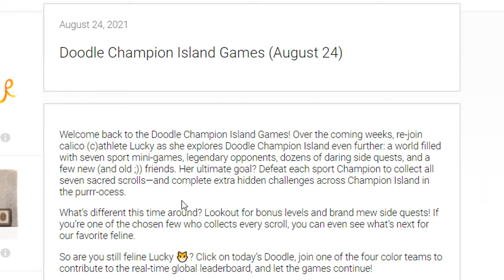LEAVING CHAMPION ISLAND - PART 9 (TRUE ENDING + NEW TROPHIES & GAMES) | Doodle Champion Island 2021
Welcome to Episode 9 of my Google Doodle Champion Island Games 2021!
We play as Lucky on Champion Island where we play a variety of mini-games, try to defeat all 7 Sports Champions & collect all Sacred Scrolls! 🐱